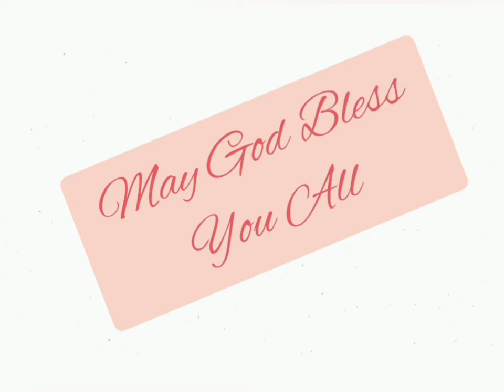1 राजाओं 11:26-43 @The_Bible_Potion